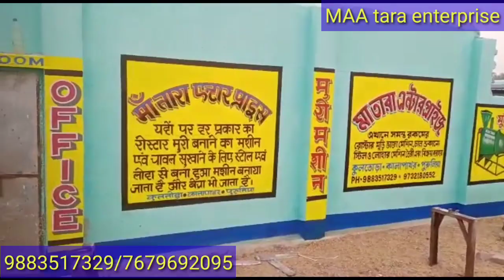9.6 Fit Naket Roaster Delivery Local Bankura! मुरमुरा मशीन ! मूरी मशीन ! चाना रोस्टर मशीन! मां तारा